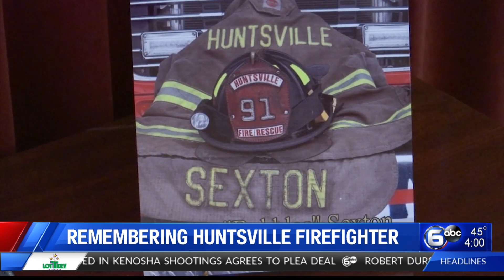Remembering Huntsville Firefighter